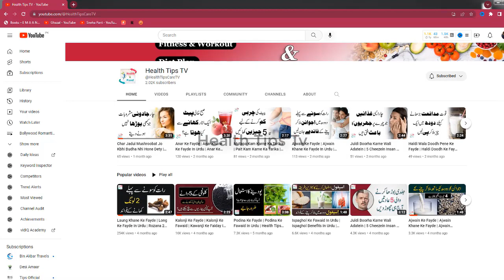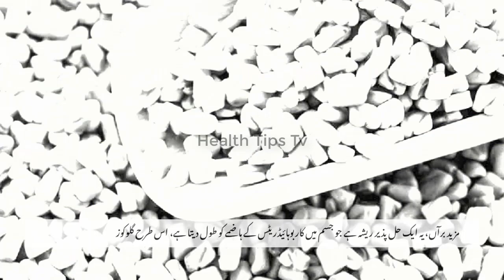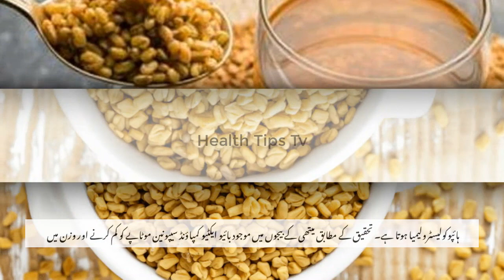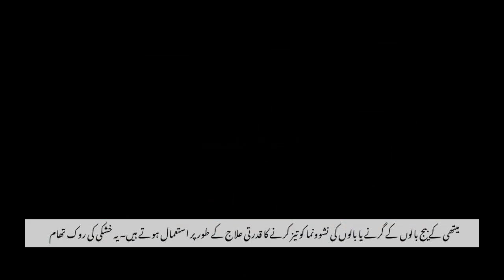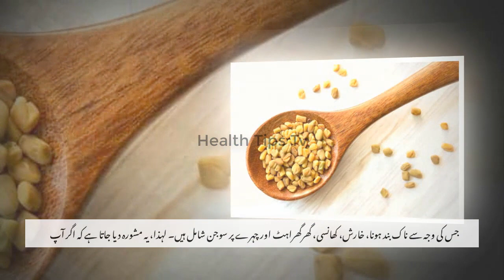Fenugreek Seeds(Methi Dana) 8 Surprising Health Benefits | Health Tips in Urdu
Assalam-u-Alikum!
In this Channel, we shall provide Guidance about How to maintian Good Health,Advantages of Food(Fruits and Vegetables),
Best exercises, tips about health, Physical activities to become fit and healthy and much more for you.
Our Main topics will be about.
-Health Tips
-Fitness & Workout
-Diet Plan
-Guidance of Food